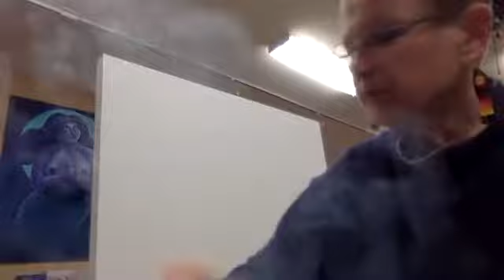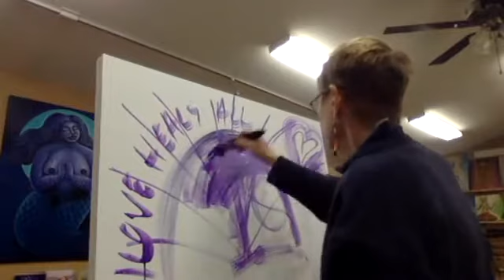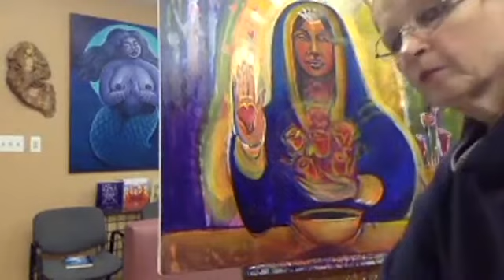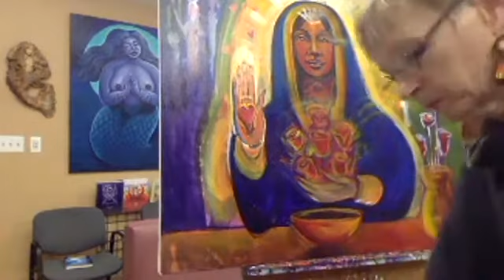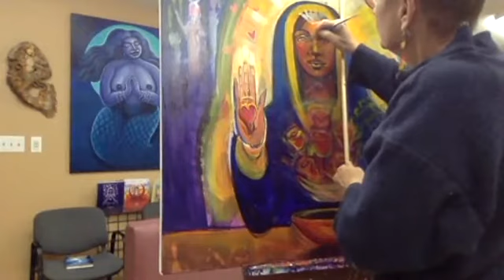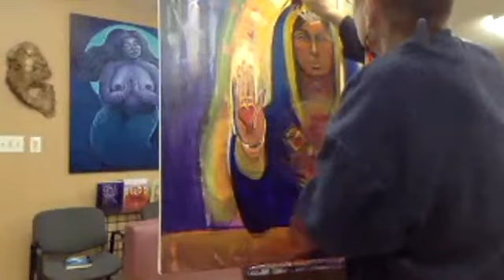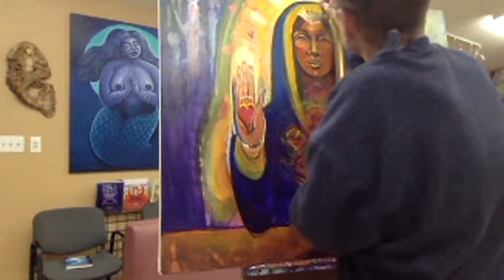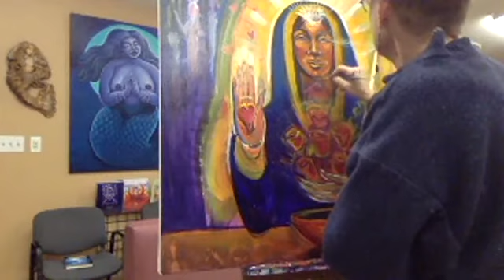live painting Oct 2, 2017 for healing and illumination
Katherine Skaggs live painting on FB to bring in healing, cleansing and awakening. Katherine is an intuitive artist focused on healing through Divine beauty and connection. The painting creates a portal to bring forth this medicine.